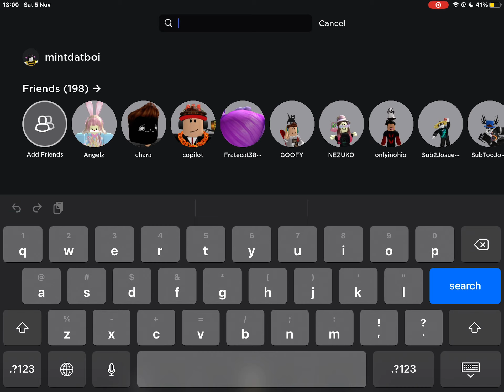what happened to roblox?